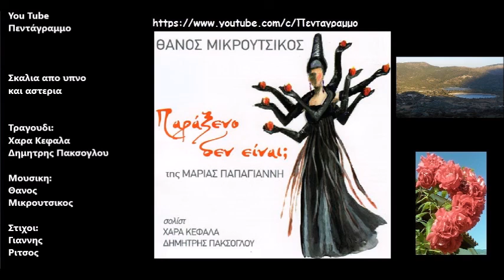Σκαλια απο υπνο και αστερια